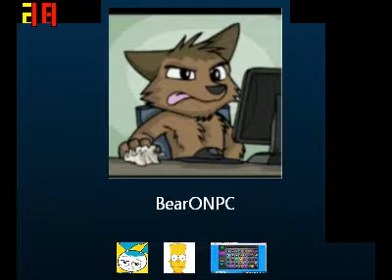DJ MACKS- vagabonds is ghey 2015 deth grapes cover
SHOUTOUT TO BEARONLAPTOPE & and shoutout TO MY MATE BARACK OBAMA

BAD ME BADRATS MATTHEW
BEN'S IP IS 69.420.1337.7